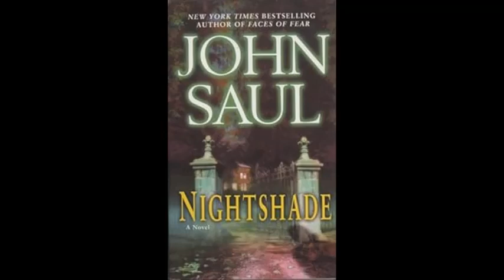28 chapter 27